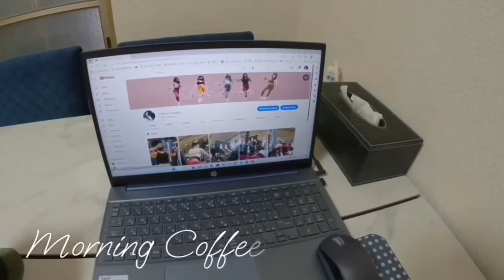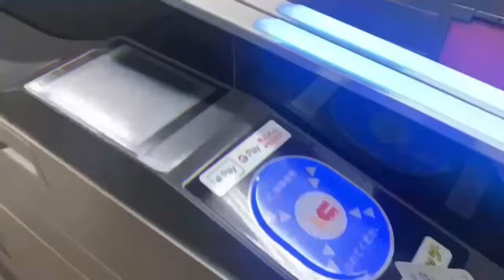[私の日常 ジャパンライフ]My Everyday Routine | Japan Life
Scivation Xtend BCAA 7000mg Mango Madness 酸 1,278g グルタミン 2,500mg

Pre-Workout, C4 Original Powder Free Workout Fruit Punch, 30 Servings, Cercore, Caffeine, 150mg Creatine, 1000mg Energy Powder